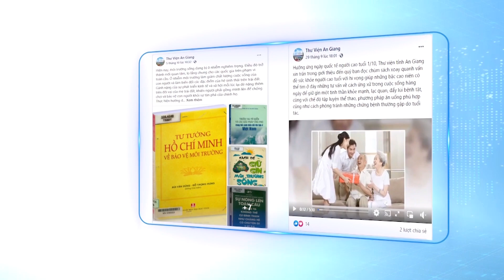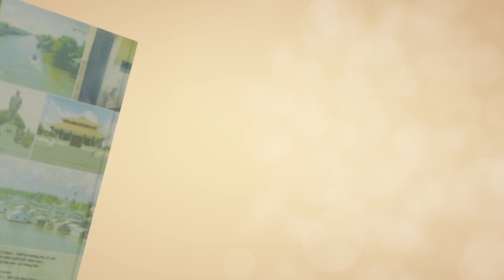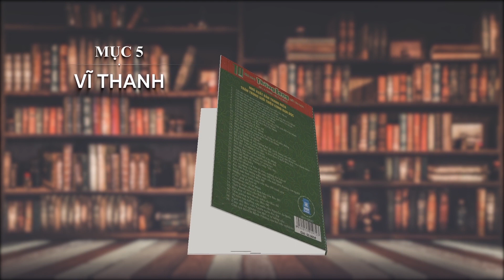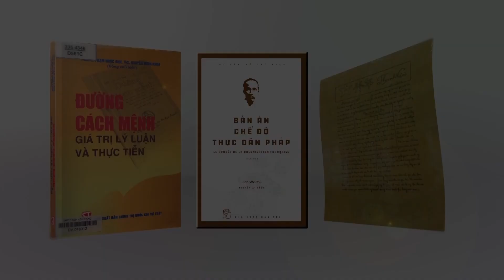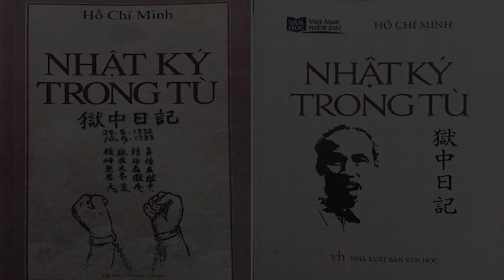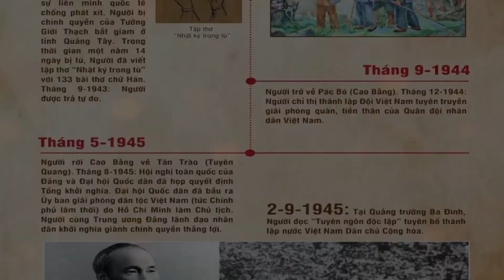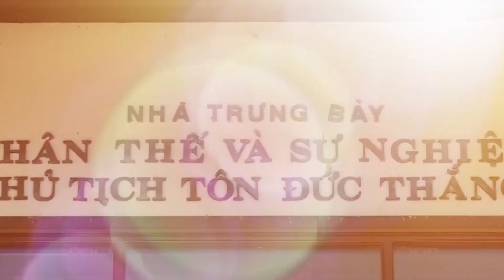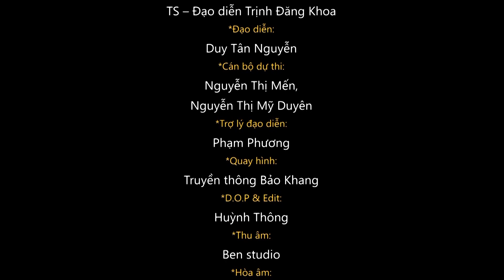LH.001 - Thư viện tỉnh An Giang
a) Thời gian bình chọn: từ 10 giờ 00 ngày 01/11/2021 đến 10 giờ 00 ngày 10/11/2021
b) Cách thức bình chọn:
c) Cách tính điểm bình chọn:
- 01 lượt Xem (View) = 02 điểm
- 01 lượt Yêu thích (Like) = 01 điểm
- Tổng điểm bình chọn của mỗi video bằng tổng điểm lượt Xem (View) + lượt Yêu thích (Like).